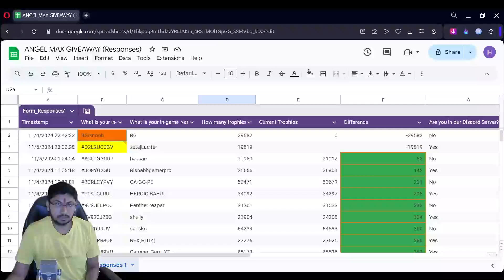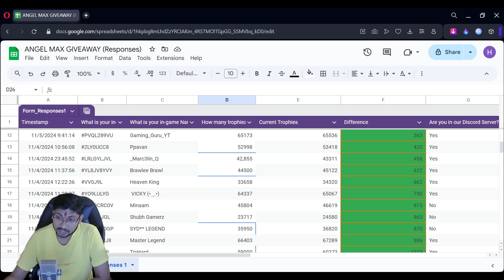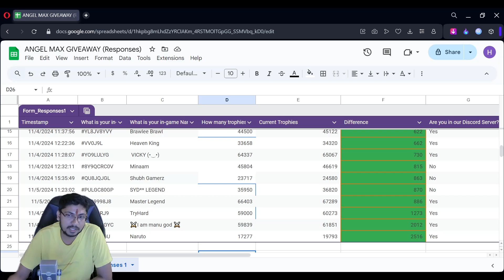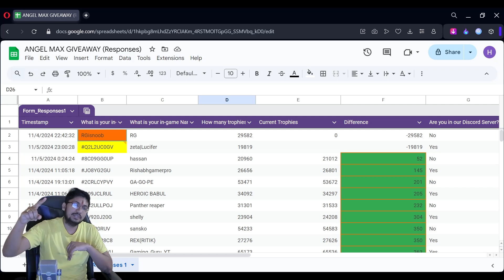Leader Board Day-2 & a TWIST for 3x Angel Max Giveaway | Max to the Max Challenge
Yo guys welcome to this superb place. Myself Harshit Verma aka Goldirock. We explore various locations and places as a part of my dream to travel the whole world and enjoy a lot, other than that we covers many topics related to other subjects for which you may follow us on different platforms as well, Links are below-

So here I am with my new video/stream of our Adventures. So I hope you guys will enjoy. Support us more and more and and we will make sure to provide more and more entertainment to you. So till we meet again, ENJOY!